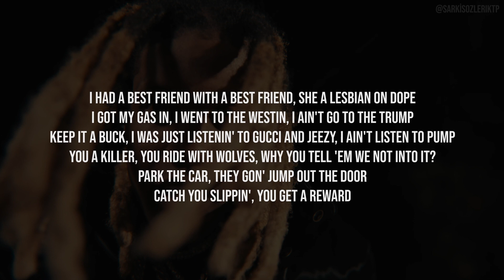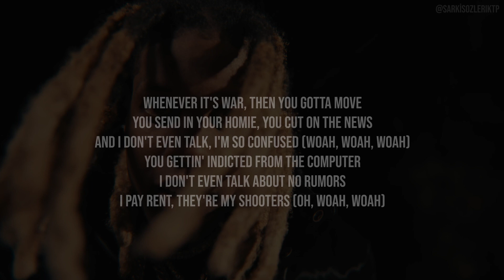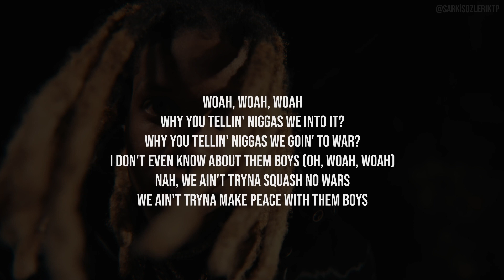Lil Durk - Hanging With Wolves (Lyrics Video)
Hanging With Wolves Lyrics:

They in my business, they tryna treat me like a menace, they tryna turn me down
You know I'm different, I'm walkin' around with my skinnies, I'm Saint Laurent down
Sayin', "He stable, " that nigga had got off the table, so we had to calm down
Come to the 'Raq with a rack, you think I'm dramatic, you niggas get shot down
Went outta town, they say I had a warrant for a murder, that shit gotta die down
I'm like ta-da, nigga had put up his work, that nigga had got down
Can't hide no body around, can't hide no thotty around, 'cause niggas gon' bail out
When he was ballin', I had to go sit out and wait on my turn before we had fell out
And I was standin' my ground, I ain't have nobody around, I'm fightin' assault
I had a deadly weapon, I had a Smith and Weston, but I got caught
I got Sam for all my cases, you know damn well he gettin' me off
Better do hair and nails, you better go pull off a scam to get me out
I done did street shit to a street nigga and there was times I ain't get caught
I had a best friend with a best friend, she a lesbian on dope
I got my gas in, I went to the Westin, I ain't go to the Trump
Keep it a buck, I was just listenin' to Gucci and Jeezy, I ain't listen to Pump
You a killer, you ride with wolves, why you tell 'em we not into it?
Park the car, they gon' jump out the door
Catch you slippin', you get a reward
And they snatchin' my people for it
Got the keys, Alicia know it
Geekin', Addy up, hittin' the 'Wood
In that 'Cat with the Drac' out the door
Why you tellin' niggas we into it?
Why you tellin' niggas we goin' to war?
I don't even know about them boys (oh, woah, woah)
Nah, we ain't tryna squash no wars
We ain't tryna make peace with them boys
Niggas know what they did and they (woah, woah, woah)
Whenever it's war, then you gotta move
You send in your homie, you cut on the news
And I don't even talk, I'm so confused (woah, woah, woah)
You gettin' indicted from the computer
I don't even talk about no rumors
I pay rent, they're my shooters (oh, woah, woah)
In the trenches, you don't get a scholarship
A delivery, you sold to the cop or some'
You remember, you hop in the car with them
Chase some hoes, you know I ain't gon' bother them
On parole, on the road with my partner 'nem
You reload, reload, get outta there
He ain't got it, you know that he outta there
Inside the track, it's a red car
No cappin', I'm rappin' my ass off
Sippin' a four with my pants off, been makin' me feel like a grandpa
You can go have you a shootout, don't mean you a killer, 'cause you ain't gon' land one
Nigga be bringin' up pushin', be around bushes, I'ma go lay in one
Nigga be pussy, bringin' up shit they ain't do, that's why I don't be sayin' non'
Back in the day, with his mask and his MAC in his lap, we ain't totin' no handgun
Back in the day, with his head in his lap from the MAC, I went to Cancun
I didn't report last time I went to court, I took my last shroom
Hop on the back of the Benji, I want some candy
When you be bringin' up high speeds, you need a red key
I'm the type to hop on a flight with a warrant, you gotta catch me
I'm the type to pop me a pill with a orange juice, don't catch me